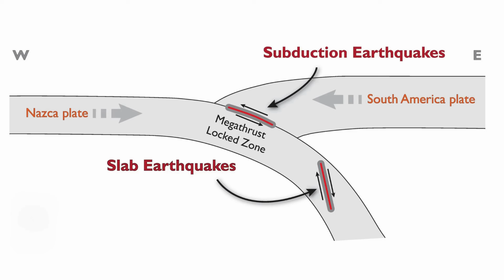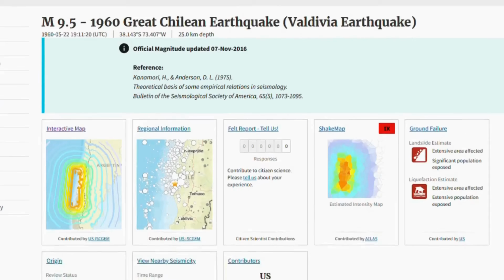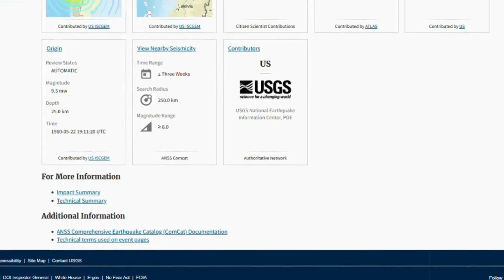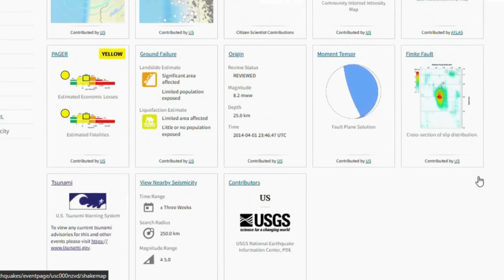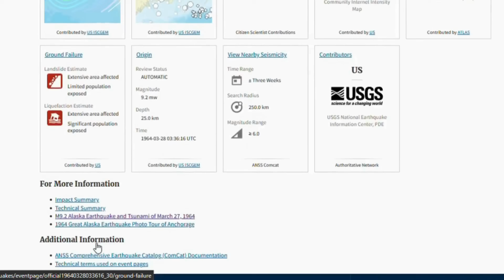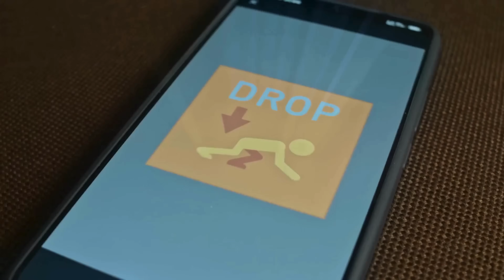The Biggest Plate Is Not Stopping - Chile's Locked Segment Is ready to Snap!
What happens when the biggest tectonic plate on Earth begins moving faster than ever before, pushing relentlessly against its neighbors with unstoppable force? How long can the crust hold this strain before it snaps in a single moment of catastrophic release? And the most unsettling question: if Chile has already endured the strongest earthquake ever recorded in human history, could that nightmare repeat itself?
CHAPTERS
00:00:00 Opening Questions
00:00:25 Pacific Ring Reality
00:01:02 Chile's Coastline Geography
00:01:28 Chile's Grim Distinction
00:02:18 Global Impact of 1960 Quake
00:02:38 Living with Seismic History
00:03:10 2014 Iquique and Ongoing Threat
00:03:37 Ominous Seismic Future
00:03:58 2025 Seismic Activity
00:04:34 Whispers from the Depths
00:04:54 The Haunting Question
00:05:03 Global Seismic Threats
00:06:06 Connected Subduction Zones
00:06:33 Chile's Growing Warnings
00:07:01 Deceptive Silence
00:07:37 Chain Reaction Analysis
00:08:16 Geological Machine Signals
00:08:34 Final Message and Call to Action